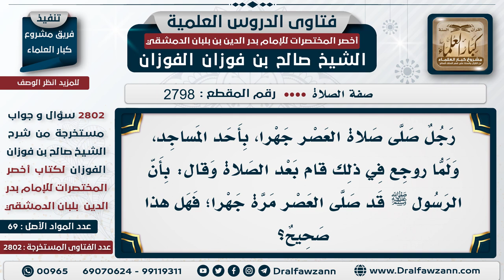[2798 -2802] هل ثبت أن الرسول صلى العصر جهراً؟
السؤال: رجل صلى صلاة العصر جهرًا، بأحد المساجد، ولما روجع في ذلك قام بعد الصلاة وقال: بأن الرسول ﷺ قد صلى العصر مرة جهرًا؛ فهل هذا صحيح؟
الجَوَابُ: ما نعرف أنه صلى في النهار جهراً؛ إلا صلاة الكسوف -على خلافٍ فيها-، صلاة الجمعة، هذا بالإجماع أنه يجهر فيها، أما ما عدا ذلك ففي سره؛ فصلاة النهار سرية، فعليه أن يثبت ما يقول، أن الرسول جهر في صلاة العصر، يجيب الدليل ونشوف، كذلك صلاة العيدين وصلاة الاستسقاء جهر.

للاشتراك في قناة الشيخ صالح الفوزان
سؤال وجواب من شرح أخصر المختصرات ( 2802 ) مقطع

للاستفسار والإقتراحات والدعم
رئيس الفريق
لمشروع كبار العلماء